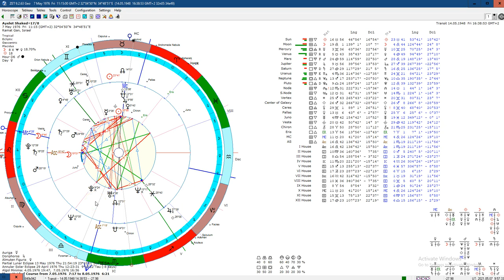Ayelet Shaked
Local politician celebrates her birthday today. This is in Hebrew,
about what I think about her career.
She might be PM in 2 years.